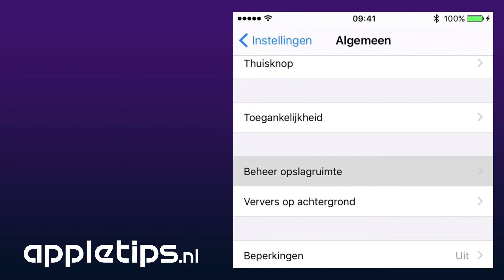Mini screencast: Alle muziek in 1 keer verwijderen in iOS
Trucje om alle offline muziek te verwijderen van je iPhone of iPad via iOS